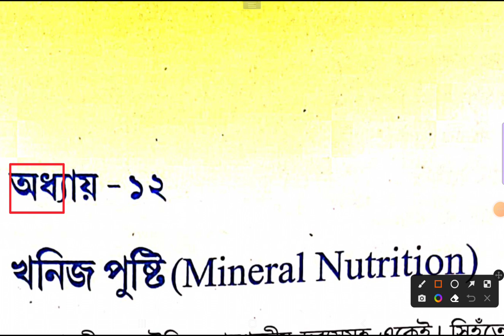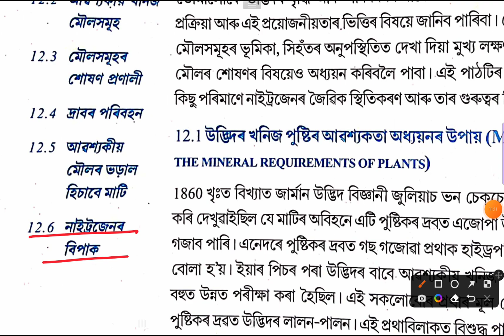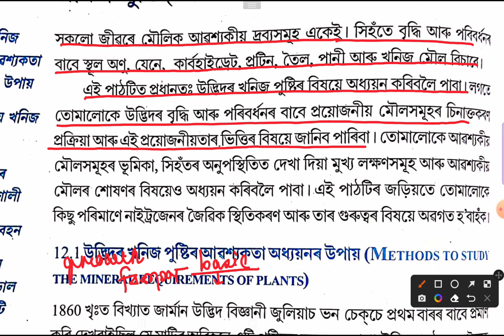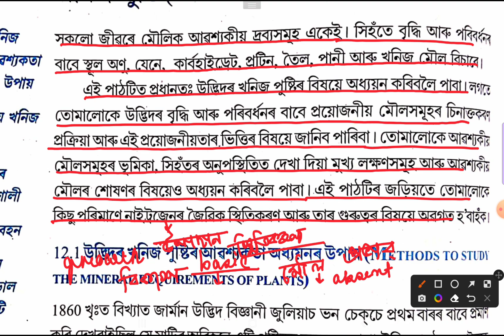Biology Class 11 Chapter 12 Mineral Nutrition INTRODUCTION Assamese Medium ||খনিজ পুষ্টি||Part-1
Biology Class 11 Chapter 12 Mineral Nutrition INTRODUCTION Assamese Medium Part-1 |

জীৱবিজ্ঞান অধ্যায় ১২ খনিজ পুষ্টি একাদশ শ্ৰেণী |